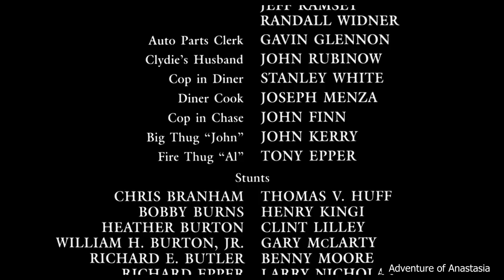Nowhere to Run (1993) (Damn Yankees - Silence Is Broken)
Sam Gillen (Van Damme) is a convict who gets sprung from Federal custody somewhere in the Midwest by his bank-robbing partner. In their last heist, Sam's partner killed a bank guard, and Sam took the rap for it. Sam's partner gets killed in the break, forcing Sam to go it alone in search of the loot, which is buried on the property of a farm inhabited by Clydie Anderson (Arquette), the widowed mother of two kids named Mike "Mookie" Anderson and Bree Anderson.Attempting to sneak into Clydie's house and "borrow" some salt for a campfire-broiled steak, Sam catches sight of Clydie taking a shower. The next morning, Sam is spotted bathing outdoors by Mookie. After saving Clydie, Mookie, and Bree from a trio of intruding thugs, Sam discovers that Clydie is holding out from selling her place to property developer Franklin Hale, who fears that he will be put out of business if he doesn't get Clydie's land so he can develop on it.Sam decides to hang around, sleeping first in Clydie's barn and then in her bed while repairing her late husband's Triumph motorcycle. And Hale hires an intimidation expert named Dunston, to force Clydie into selling her land. Secretly on Hale's payroll is corrupt sheriff Lonnie Cole, a sometime lover of Clydie.A jealous Lonnie discovers Sam's true identity and threatens to expose him if he doesn't leave. Not wanting to place Clydie in additional danger for helping a fugitive, Sam decides to leave, only to find that Hale has already blown the whistle on him in an attempt to get him out of the way. After evading police chasing him in cars, land rovers, helicopters, and on motorcycles and horseback, Sam returns to save Clydie from Dunston and Hale, who are planning to burn down her house.After fighting off the bad guys and getting Hale caught holding a gun to Clydie's head, he decides to turn himself in, rather than run away. He promises to be back to live with them.